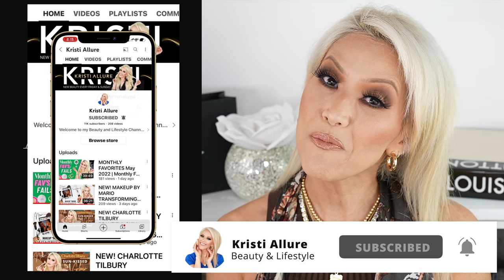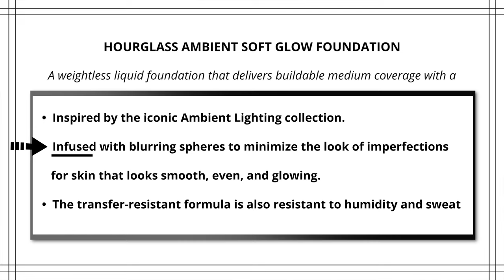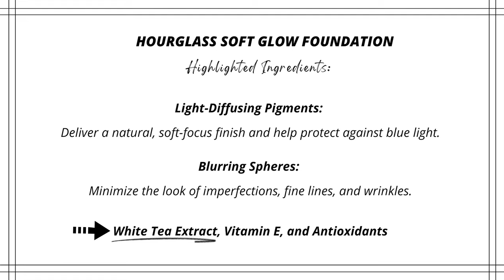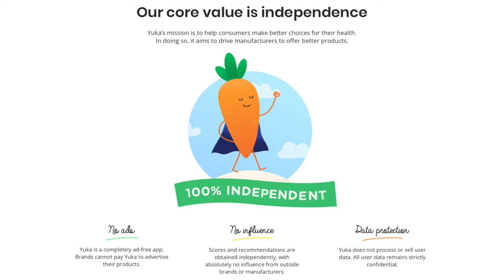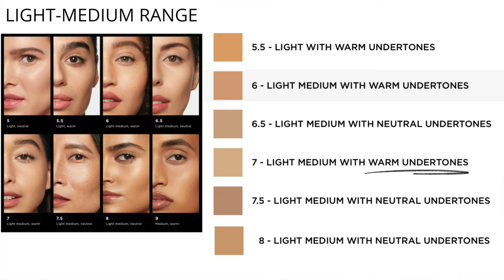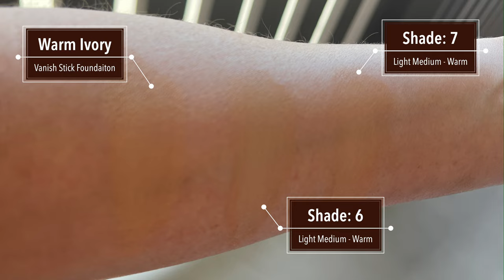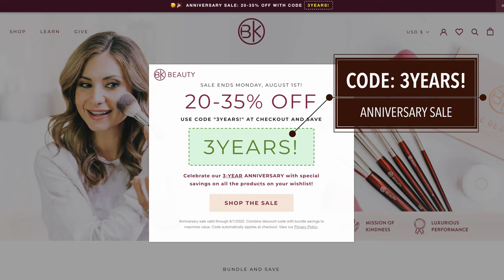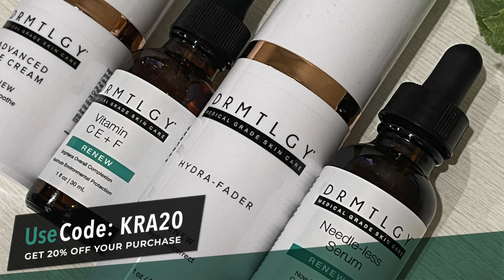NEW! HOURGLASS AMBIENT SOFT GLOW FOUNDATION | 2-DAY WEAR TEST | OVER 44 MATURE SKIN | WATCH IN 4K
Glamfam! We are testing out the new @hourglasscosmetics Soft Glow Foundation! hourglasssoftglowfoundation softglowfoundation newhourglassfoundation hourglassambientglow luxurymakeup newhourglassambientfoundation matureskin luxurybeauty makeupover40 matureskinfoundation2022 newhourglassfoundation cleanbeauty newluxurymakeup hourglasscosmetics hourglassmakeup hourglassambientfoundation newmakeupreleases @Sephora

HOURGLASS SOFT GLOW FOUNDATION 6
AMBIENT SOFT GLOW FOUNDATION BRUSH
AMBIENT LIGHTING POWDER DIFFUSED LIGHT
AMBIENT LIGHTING BRONZER NUDE BRONZE LIGHT
AMBIENT LIGHTING PALETTE VOLUME III
VEIL TRANSLUCENT POWDER
DIOR LIP GLOW OIL CORAL

BK BEAUTY LINK (SALE 7/28-8/1)
BK BEAUTY TRAVEL BRUSH SET
BK BEAUTY 101
BK BEAUTY A506

Location: Newport Beach, Ca

|| AMAZON STORE

Ashley Nicole Jewelry - KRISTIALLURE10

KIEHLS ULTRA FACIAL CREAM
SMASHBOX PRIMERIZER
SMASHBOX PHOTO FINISH PRIMER
KEIHLS ULTRA FACIAL CREAM
HUDA CONCEALER
NATASHA DENONA MINI BRONZE PALETTE

|| APPLICATORS:
MUFE Puffs
Wayne Goss
Sonia G

Sephora Canada
Beauty Bay
Charlotte Tilbury
Pat McGrath
Best Buy
Bed Bath & Beyond

|| TIME STAMPS:
0:00 Intro
1:10 DETAILS
2:40 INGREDIENTS
5:46 SWATCHES
8:36 APPLICATION
21:41 OUTDOOR B-ROLL
21:59 2ND DAY CHECK-IN
24:19 FINAL THOUGHTS
25:25 FOUNDATION SHADES
27:01 TOP FOUNDATIONS